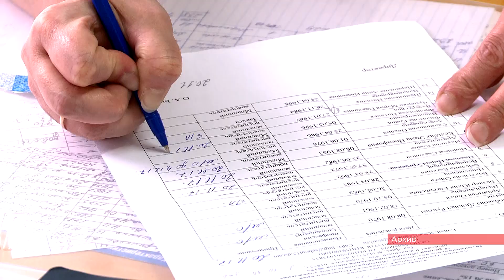Прививка от кори_10.02.2023_СольТВ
В странах ближнего зарубежья, а также в ряде регионов России отмечается рост заболеваемости корью. Об этом сообщает Роспотребнадзор.